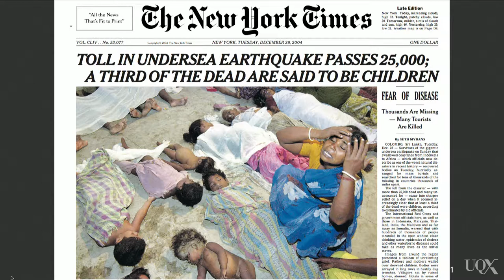UQx MEDI041 Discourse analysis I